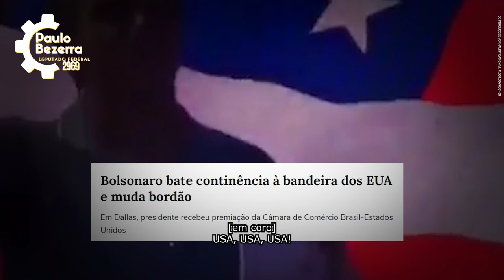Vote 2969: Paulo Bezerra para deputado federal em São Paulo